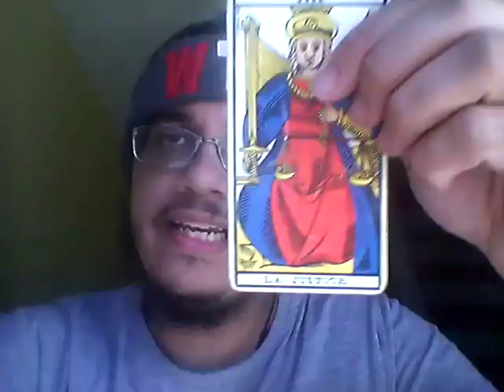Prédiction sur la hausse du prix de l'électrité